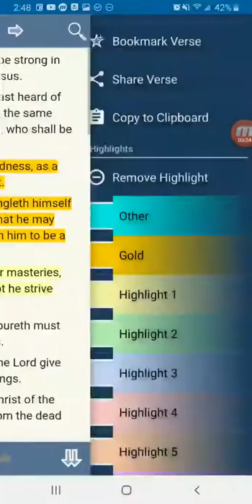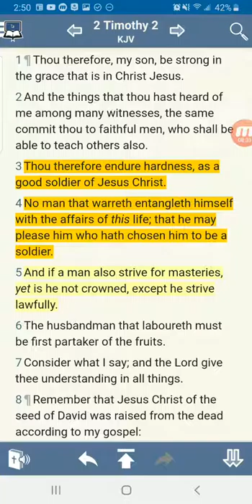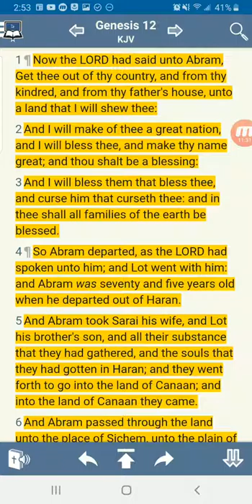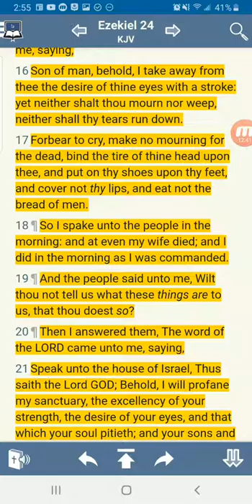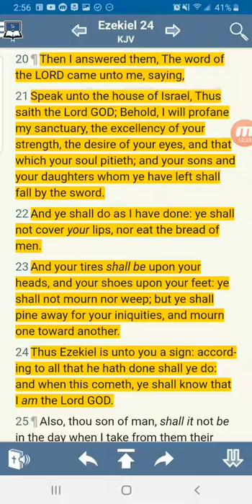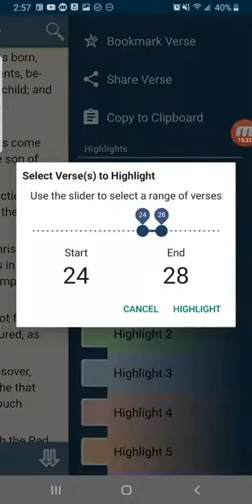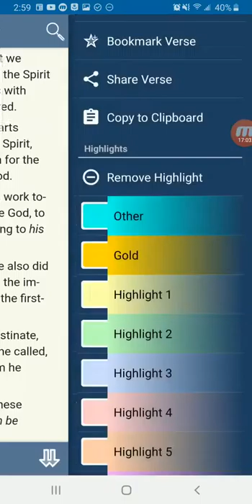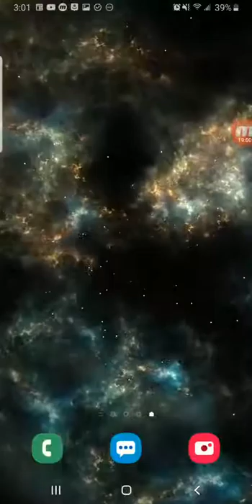TESTIMONY When Duty Calls, You Answer NO HESITATION, NO SECOND GUESSING (IdumeansTravail 144)